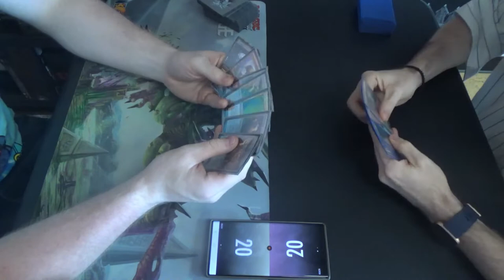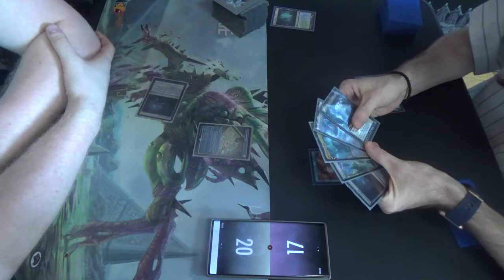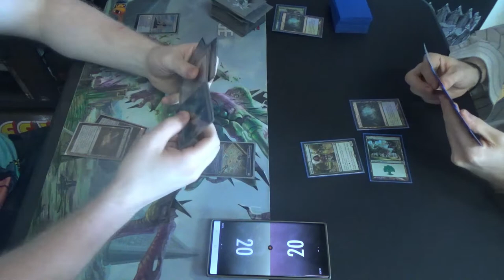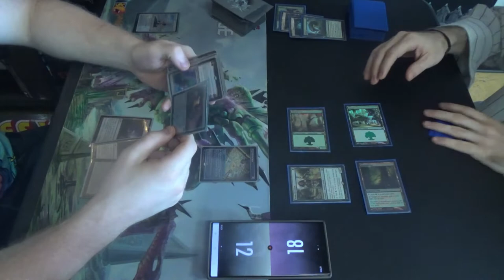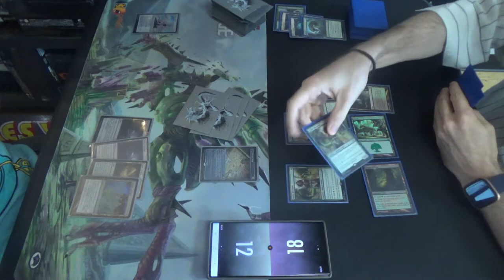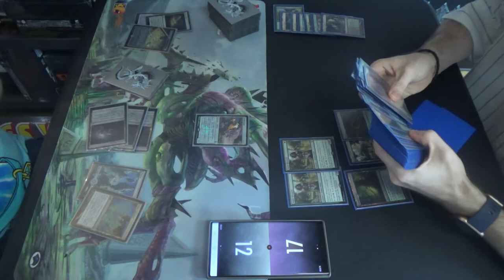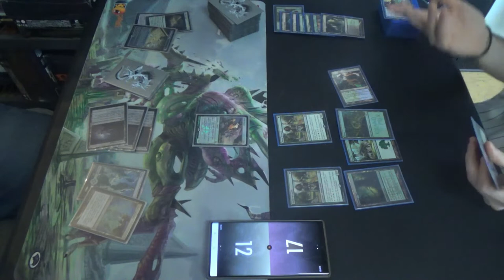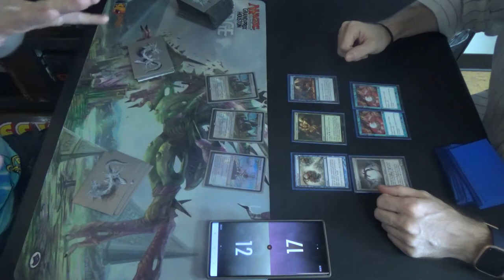Modern MtG — Eldrazi Tron vs. Simic Infect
Last time, Gunner, the Eldrazi Tron pilot, defeated me, as Chalice of the Void is a heckuva card. This time, well, we'll see. He can still be tough to beat without the oppressive artifact, largely owing to Spatial Contortion and Walking Ballista. Otherwise, he's simply running a big, dumb creature deck.

Here's the decklist for Simic Infect for you all, though I'm not sure that I have it quite right. If I'm mistaken, then I'll make a correction.
Creatures (13)
4 Blighted Agent
4 Glistener Elf
4 Noble Hierarch
1 Spellskite
Instants (20)
2 Become Immense
4 Blossoming Defense
4 Groundswell
4 Might of Old Krosa
2 Spell Pierce
4 Vines of Vastwood
Sorcery (7)
3 Distortion Strike
4 Scale Up
Lands (20)
3 Breeding Pool
1 Botanical Sanctum (which should be another Waterlogged Grove)
1 Dryad Arbor
2 Forest
4 Inkmoth Nexus
1 Pendelhaven
1 Waterlogged Grove
7 green fetchlands (currently 4 Misty Rainforests & 3 Verdant Catacombs)
Sideboard (15)
1 Ceremonious Rejection
1 Dissenter's Deliverance
1 Gaea's Blessing
1 Grafdigger's Cage
4 Nature's Claim
2 Relic of Progenitus
2 Shapers' Sanctuary
3 Veil of Summer

Thanks to our patrons:
LinkXNess
Mason Smith
Spidizzler